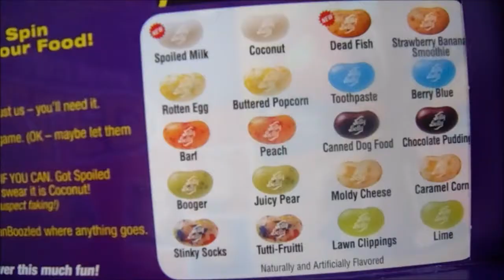BEAN BOOZLED CHALLENGE | NASTY JELLY BEANS